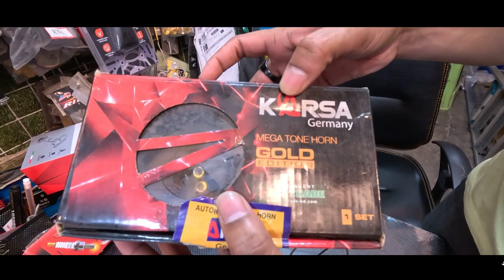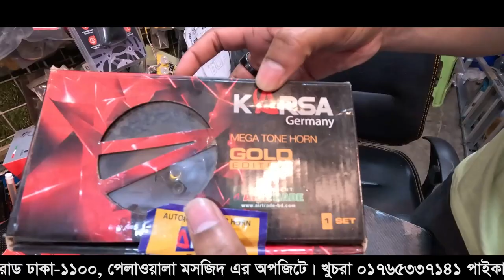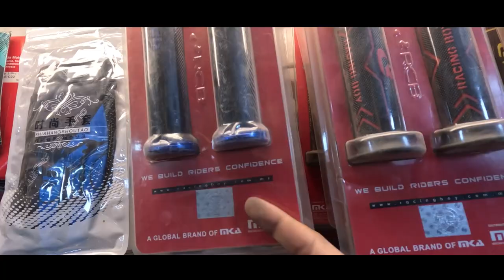bike accessories price in bangladesh 2023 🔥 || motorcycle accessories 😎